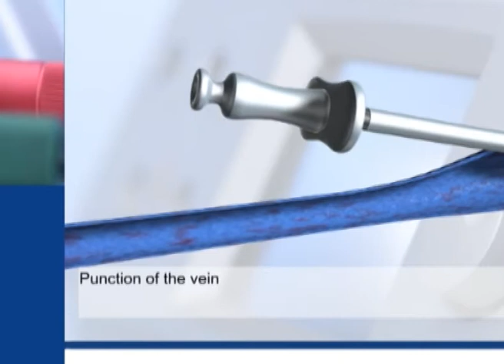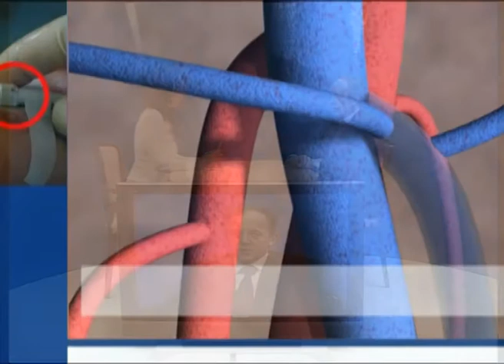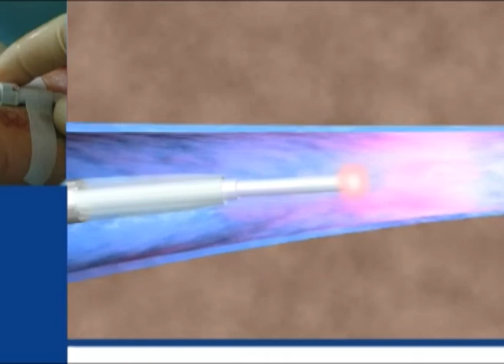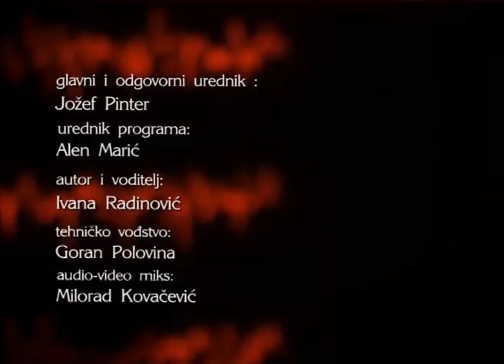Ekomedika Zivojin Jonjev Kardiohirurg 05022014